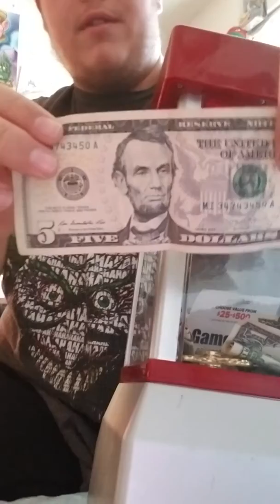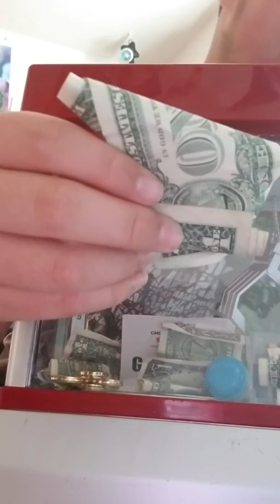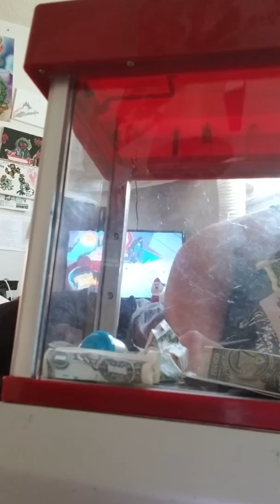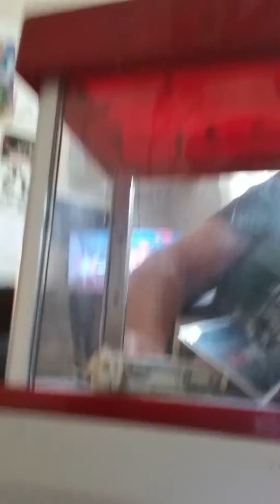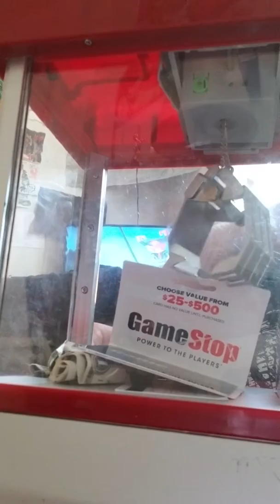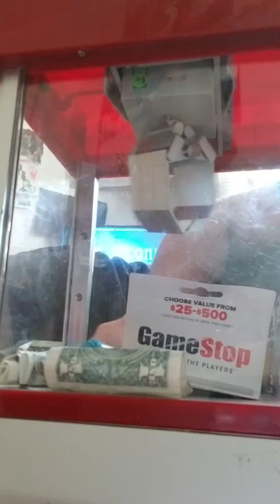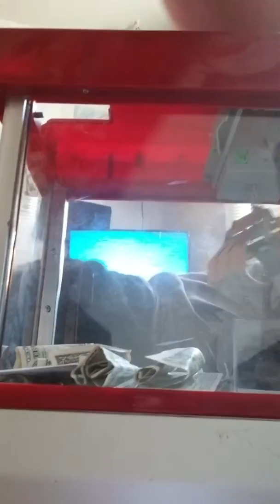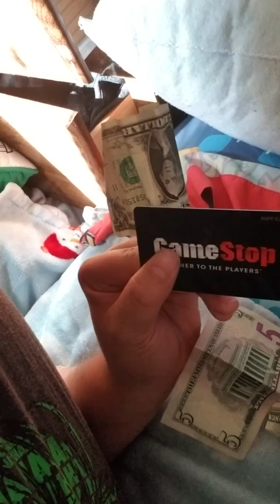Playing a Mini claw machine field with money